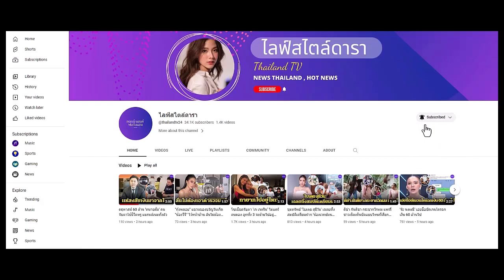'เบสท์ รักษ์วนีย์' ตอบชัดว่าที่คนรักอายุ 50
พร้อมมีแฟนใหม่แล้ว!หลุดปาก 'เบสท์ รักษ์วนีย์' ตอบชัดว่าที่คนรักอายุ 50